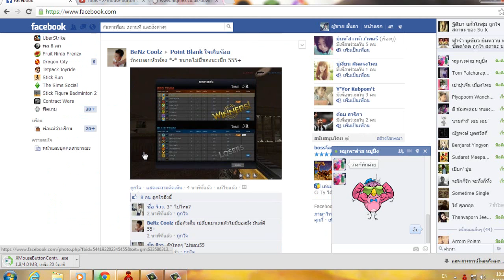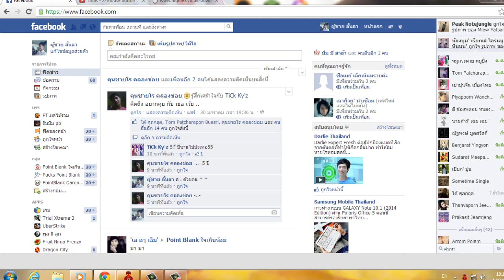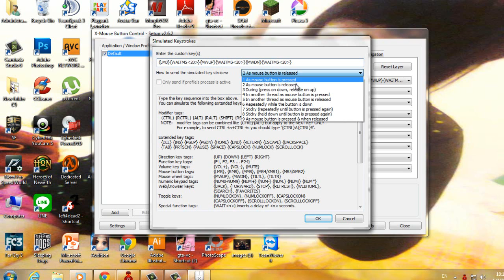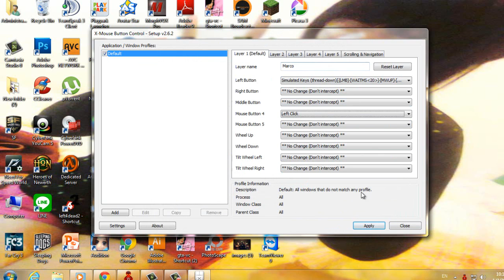สอนตั้งมาโคร โดยโปรแกรม xmouse By GUN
สำหรับคนไม่รู้